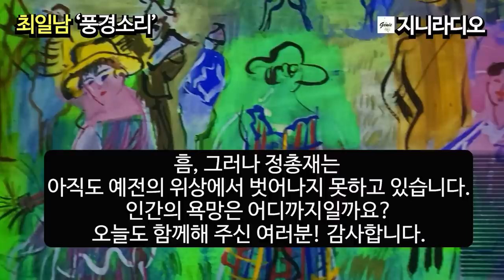최일남 풍경소리/ "안부전화 거는 사람도 없네." 현직에서 물러난 한 은퇴자가 겪는 복잡한 사회적응 과정을 해학적이고 풍자적으로 그린 소설/ 책읽어주는여자/ 지니라디오/ 오디오북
*작품명; 풍경소리
*지은이; 최일남
*출판사; 문학과 지성사(2000년)

*최일남 작가
  1932년 전북 전주시 다가동에서 출생했다. 전주사범학교를 거쳐 1952년 서울대 국문과에 입학했다. 1953년 ‘문예’에 ‘쑥 이야기’, 1956년 ‘현대문학’에 ‘파양’이 추천되어 문단에 데뷔했다. 그 후 ‘현대문학’에 ‘진달래’(1957) 등을 발표하며 작품 활동을 이어 갔지만, 그리 활발하지는 않았다. 특히 경향신문에 입사한 1962년 이후로는 거의 작품 활동이 끊어지다시피 하다가, 1966년부터 간간이 작품을 발표하기 시작했고, 1970년대에 들어서면서부터 활발하게 작품을 발표한다. 1975년에는 ‘월탄문학상’을 수상했고, 1979년에는 ‘소설문학상’을, 1981년에는 ‘한국창작문학상’을 수상했다.

  최일남은 작가이기도 하지만, 또 일생 언론인이었다. 1980년에는 정치적인 문제로 동아일보에서 해직되었다. 1984년 복직되기는 하지만, 해직당했던 경험은 그에게 매우 큰 상처로 남았고, 그 이후 그의 작품 세계에 영향을 끼친다. 특히 1997년에는 해직 당시의 언론계에 대한 통렬한 고백을 담은 ≪만년필과 파피루스≫라는 작품을 발표하기도 한다. 1986년에는 ‘흐르는 북’으로 ‘제10회 이상문학상’을 수상했으며, 1988년에는 한겨레신문 논설고문이 되었고, 그해 ‘가톨릭언론문학상’을 수상하기도 했다. 1994년에는 ‘인촌문학상’을 수상했다. 1999년 ‘80년 해직언론인협의회’ 고문과 방송문화진흥회 이사를 역임했고, 2001년에는 ‘은관문화훈장’을 받았다.

  작품집으로는 ≪서울 사람들≫(1975), ≪타령≫(1977), ≪흔들리는 성≫ (1977), ≪홰치는 소리≫(1981), ≪거룩한 응달≫(1982) ,≪누님의 겨울≫(1984), ≪그리고 흔들리는 배≫(1984), ≪틈입자≫(1987), ≪히틀러나 진달래≫(1991), ≪하얀 손≫(1994), ≪만년필과 파피루스≫(1997), ≪아주 느린 시간≫(2000), ≪석류≫(2004) 등이 있다. 대담집 ≪그 말 정말입니까?≫ (1983), 에세이집 ≪기쁨과 우수를 찾아서≫(1985), ≪정직한 사람에게 꽃다발은 없어도≫(1993), ≪어느 날 문득 손을 바라본다≫(2006) 등이 있으며, 시사평론집 ≪왜소한 인간의 위대함, 위대한 인간의 왜소함≫(1991) 등이 있다.

수상 : 2000년 한무숙문학상, 1998년 오영수문학상, 1986년 이상문학상, 1981년 한국일보문학상, 1979년 한국소설문학상

[타임라인]
00:00:06  인트로
00:00:34  이야기 본문
01:09:03  클로징